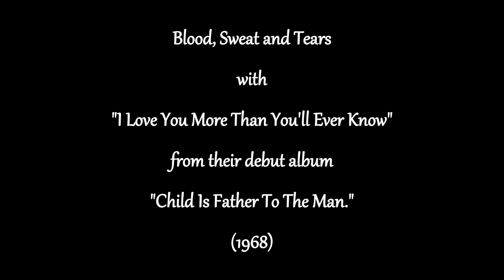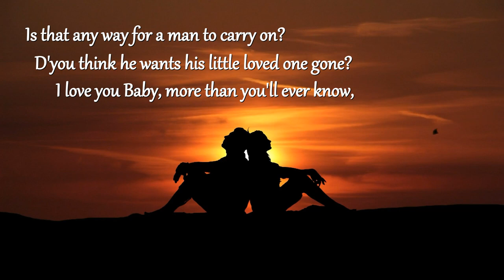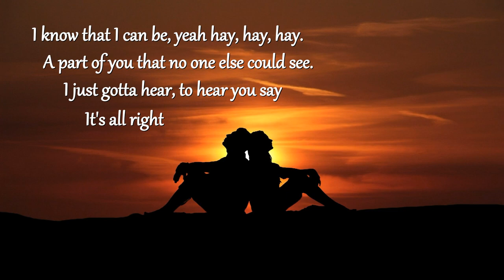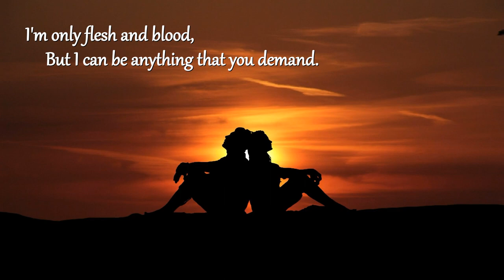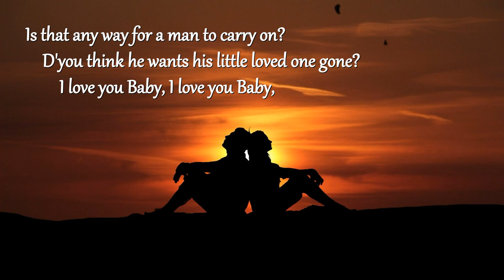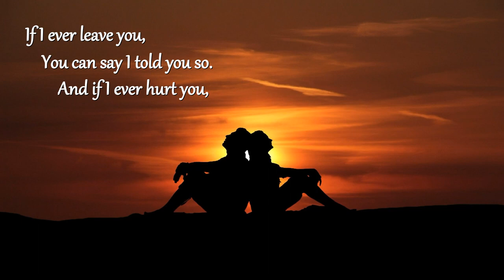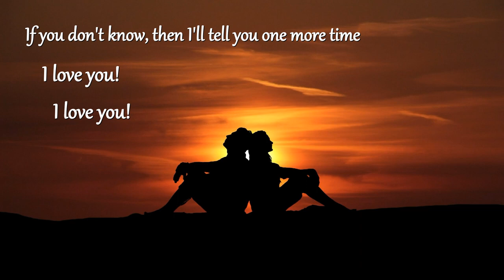Blood Sweat and Tears with, "I LOVE YOU MORE THAN YOU'LL EVER KNOW". Released in 1968. (With Lyrics}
This video was made using MAGIX Movie Edit Pro MX Plus.
The biography of Blood, Sweat and Tears is so vast that I would not even be able to post a quarter of it here. So, if you want to know something about this band, please go to their Wikipedia

Here is a short biography of this particular song:

This song was written by Blood, Sweat & Tears founder Al Kooper and is the second track from the group's debut - and only album recorded with that lineup - Child Is Father to the Man. While the song itself didn't see single release, it did see some substantial play on progressive rock stations.
From Al Kooper's biography Backstage Passes and Backstabbing Bastards: "'I Love You More Than You'll Ever Know' was a split tribute to Otis Redding and James Brown. (The lyrics were a nod to Otis' song 'I Love You More Than Words Can Say,' and the melody was 'reminiscent' of James Brown's 'It's a Man's World.') On December 6 ('67), Otis died in a plane crash and it really f***ed me up. The next night we began recording the album. I insisted we record 'I Love You' first. Nobody objected. We put down a blistering track, and it looked like this was gonna be an easy album to make. We overdubbed Freddie [Lipsius]'s solo and Steve [Katz]'s fills, and then it was time to put a vocal on it."

Kooper goes on to say that the band was so nervous about his vocal skills, that he prepared a practical joke to ease the tension. On the first recording take, he started singing the lyrics in French, having memorized them that way beforehand. Everybody stopped in shock and he innocently smirked "Oh, you wanted me to sing it in English?" Then there was take two...

Going on from BB&BB: "Now my eyes were screwed shut, and I was thinkin' about Otis and this sounds clichéd as hell, but it's true. I was saying to myself, "This is for you." And I was singing. One take. They called me into the booth for playback, and everyone was smiling."

In spite of this song's success, the band eventually did kick Al Kooper out. It was a cross between wanting a different lead vocalist, and creative differences with the rest of the band objecting to Kooper's tight control. For one thing, Kooper insisted on including one song, "The Modern Adventures of Plato, Diogenes, and Freud," which he wrote, and the rest of the band hated. He got his way by the grace of producer John Simon's mediation, and Kooper points to that moment as the beginning of the breakup of the band. The chief rivals here are Kooper and Colomby; these two continue bitter feuds to this very day over whose idea was what and who gets the money from Child Is Father to the Man.
The album cover art is famous for being a funny/creepy photo trick, showing each of the band members sitting and standing with child-sized versions of themselves. We all know that. But did you know about the popular blog meme using Photoshop (although Gimp can do it, too) to swap heads between a baby and an adult? It's called a "manbaby" and there's a page about it at Know Your Meme which seems at a loss to explain exactly whence this meme originated... but we know, don't we?